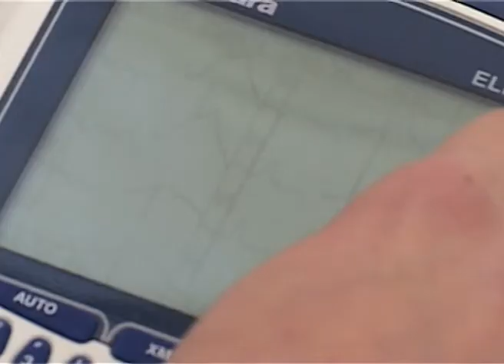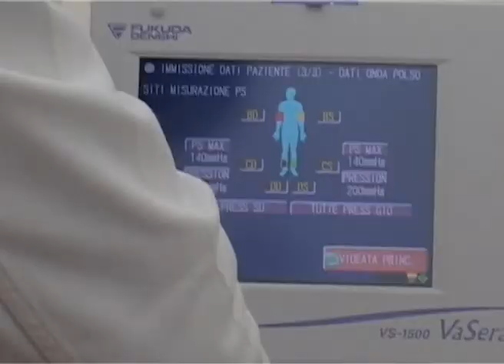Esperto, ogni anno 1000 morti improvvise tra giovani che fanno sport...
Roma, 14 dic. (Adnkronos Salute) -
 La prevenzione delle morti improvvise tra i ragazzi che fanno sport al centro del libro di Francesco Fedele 'Il cuore dei giovani'